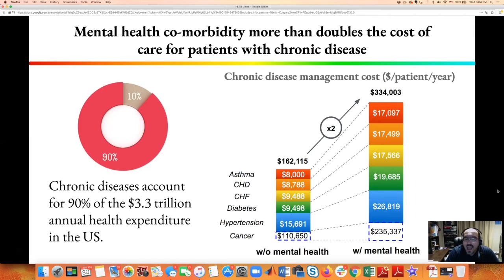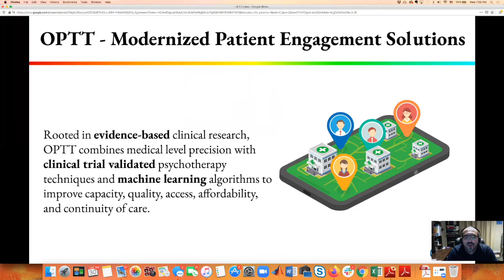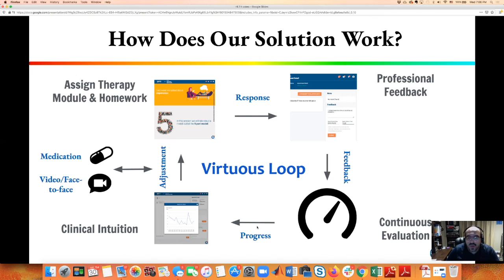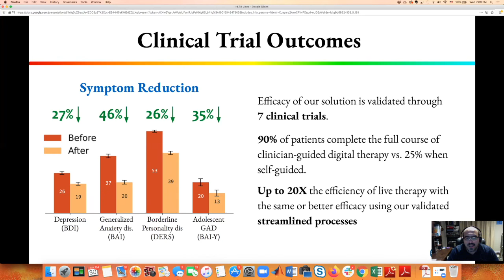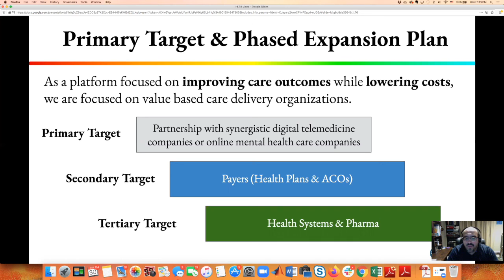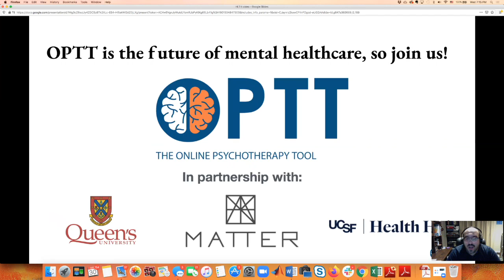OPTT Digital Mental Health Platform for HLTH VRTL 2020:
Learn how OPTT AI-Powered digital telepsychiatry tools can help providers increase their team's capacity while delivering continuous, high-quality behavioral health support.